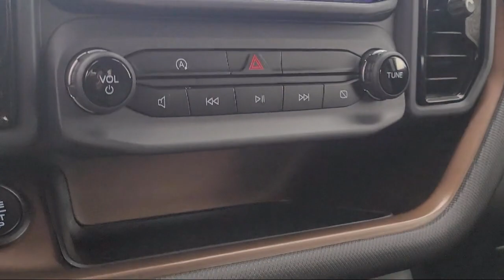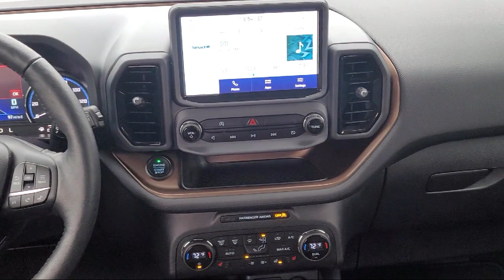2021 Ford Bronco Sport Outer Banks Sport Utility Sacramento Roseville Elk Grove Folsom Stockton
2021 Ford Bronco Sport Outer Banks Sport Utility Stock Number: P97562 Vin:3FMCR9C64MRA57312.
Future Ford
650 Automall Drive